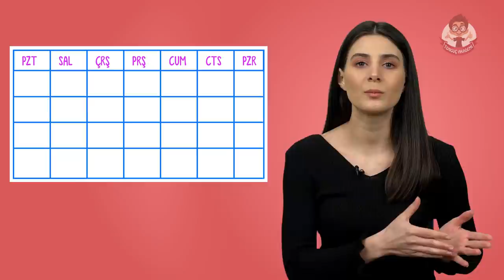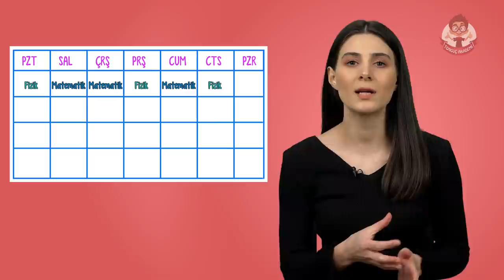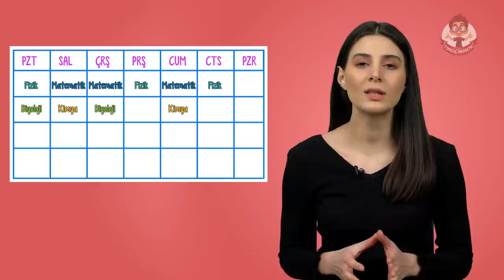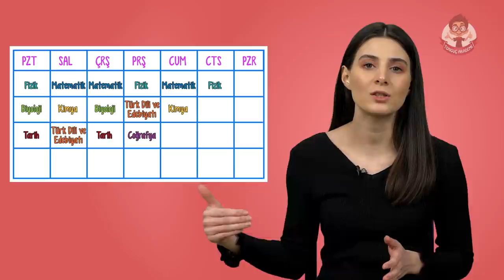Hangi Derse Ne Zaman Çalışacağım ❓ Bilmiyorum 🙁 | Örnek Program 📅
"Hangi derse öncelik vermeliyim?" "Sayısal mı ağırlıklı olmalı sözel mi?" bütün soruların cevapları bu videoda seni bekliyor!

9. Sınıflara özel hazırladığımız programa buradan ulaşabilirsin